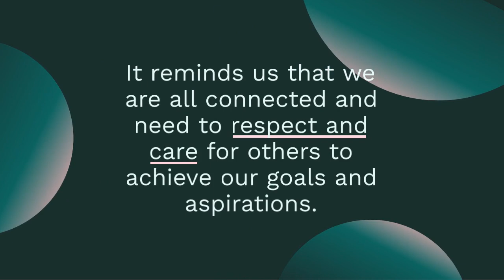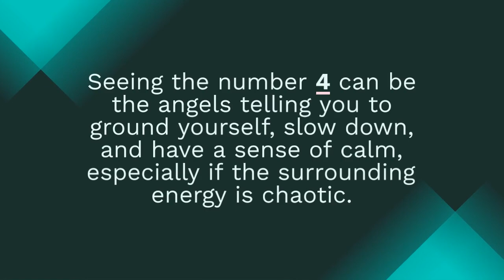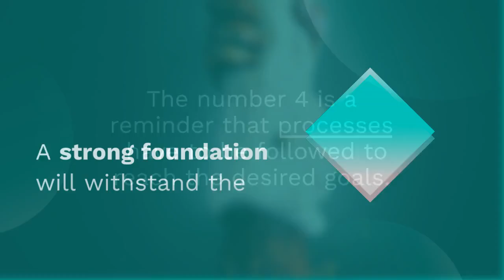Unlocking the Meaning of Angel Number 444: Divine Guidance and Abundance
In this video, we explore the profound meaning behind angel number 444. Discover how this powerful number carries messages of divine guidance, stability, and abundance. Dive deep into the symbolism and significance of angel number 44 and learn how it can positively impact your life and spiritual journey. Join us as we uncover the hidden messages from the universe and explore the transformative power of angel numbers.